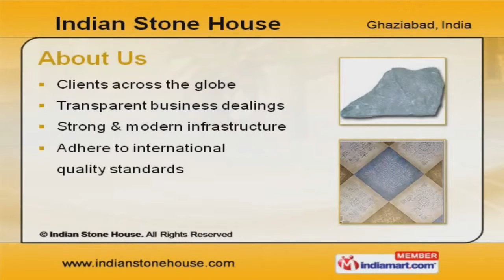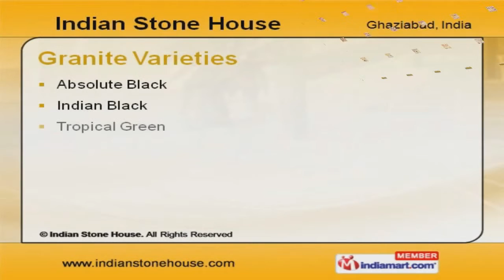Sandstone by Indian Stone House, New Delhi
Welcome to Indian Stone House, Supplier & Exporter of Natural Stones. Transparent business dealings and adherence to international quality standards help us to grab various clients across the globe. Easy accessibility, Timely delivery of consignments and Competitive pricing make us the preferred supplier in the industry. We offer a wide array of Sandstone, Granite Varieties and Slate stones. Sandstone offered by us that are best in the industry amongst others. Chocolate, Almond Honey and Agra Red are some of our Sandstone Varieties. Because of its unique properties and appealing looks granite is being widely used as an architectural material. Indian Black, Tropical Green and Vizag Blue are some of our Granite Varieties. Along with that we offer Slate stones at industry leading prices.